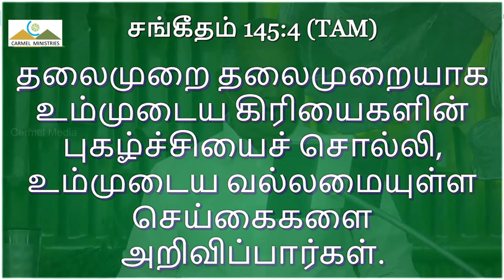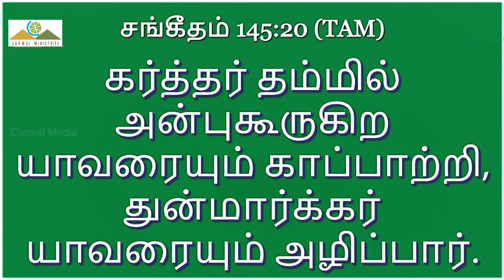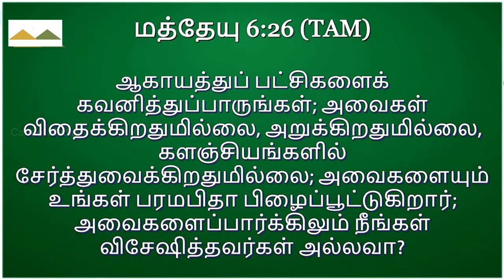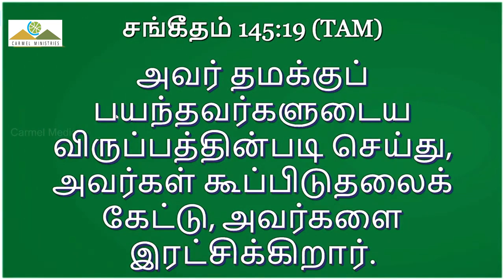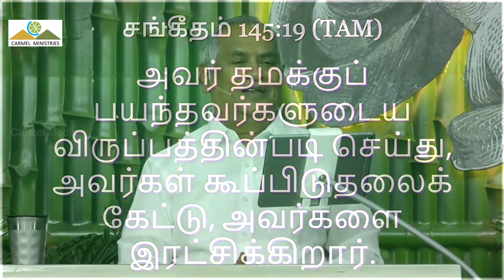தேவனுடைய பயங்கரமான கிரியைகளின் வல்லமை | MSG | TAM | Pr Robert Simon | @CarmelMinistries ​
தேவனுடைய பயங்கரமான கிரியைகளின் வல்லமை  | THE MIGHT OF GOD'S AWESOME ACTS | Devanudaiya Bayangaramana Kiriyaigalin Vallamai |

Message Title / தேவ செய்தி தலைப்பு: தேவனுடைய பயங்கரமான கிரியைகளின் வல்லமை  | THE MIGHT OF GOD'S AWESOME ACTS | Devanudaiya Bayangaramana Kiriyaigalin Vallamai |

 | தமிழ் தேவ செய்தி | முனைவர் இராபர்ட் சைமன் | கர்மேல் ஊழியங்கள் | Tamil Message | Pr. Robert Simon | Carmel Ministries

Our Address:
Carmel Christian Assembly
103, Brickkiln Road,
Purasawalkam,